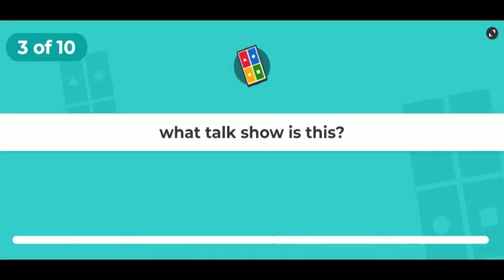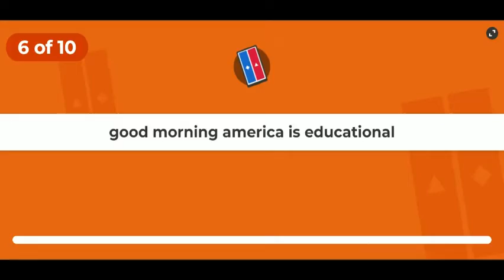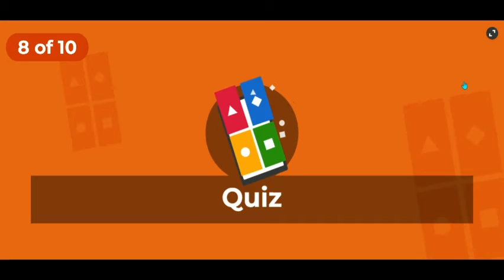MPTVP's Kahoot Games EP6: Talk Show & News Program Trivia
Enjoy the 6th episode of my 2nd series!.